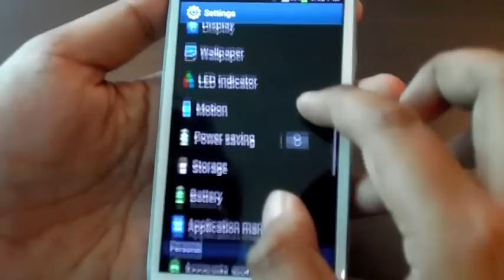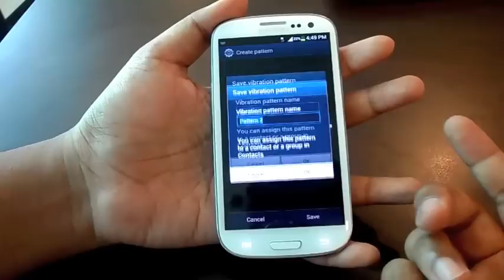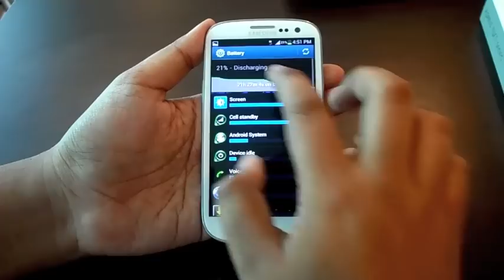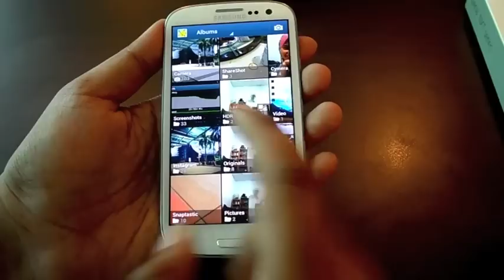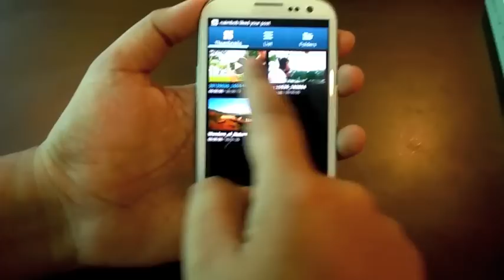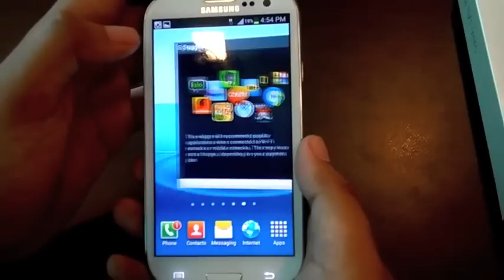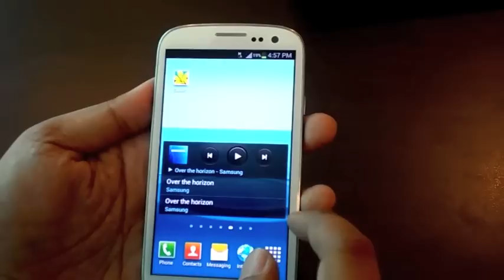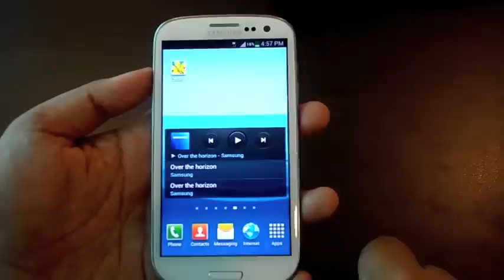Ulasan : Samsung Galaxy S3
Ulasan penuh peranti Android terbaru daripada Samsung, iaitu Samsung Galaxy S3, membawakan pelbagai fungsi baru, termasuk SmartStay, S-Voice dan sebagainya, serta dijana menggunakan TouchWiz 4.0.